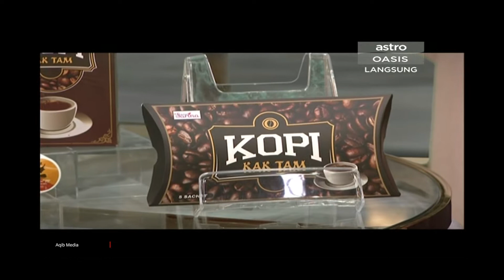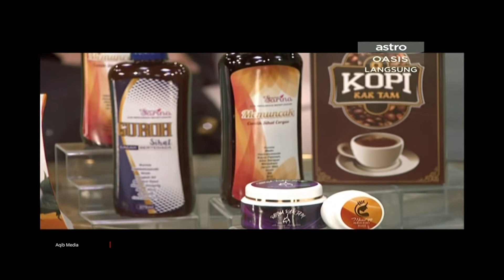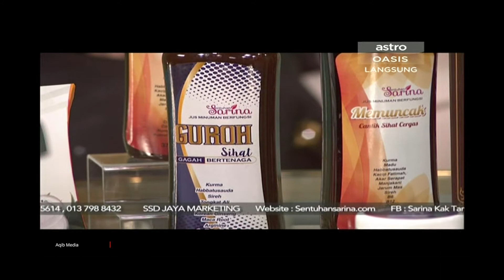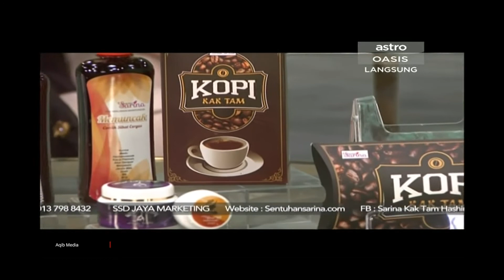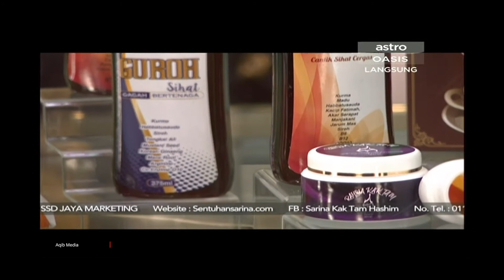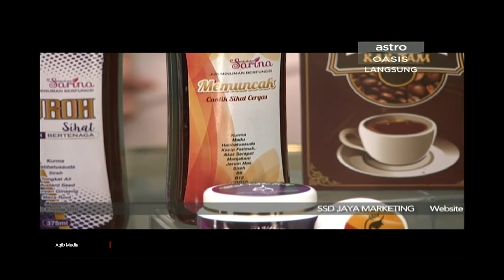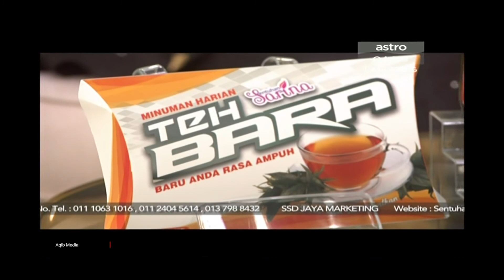201017 - Bismillah Ad Duha (SSD Jaya Marketing - Sentuhan Sarina)